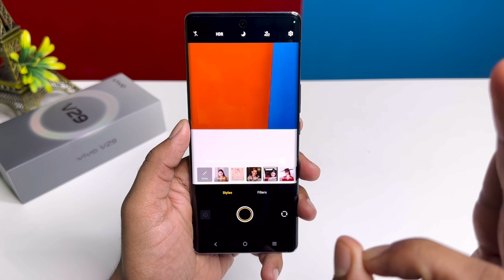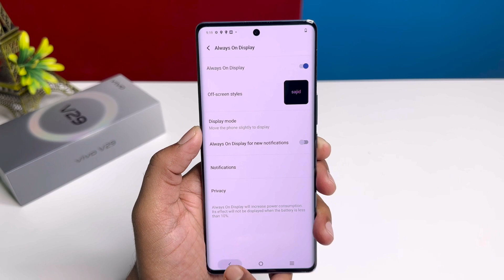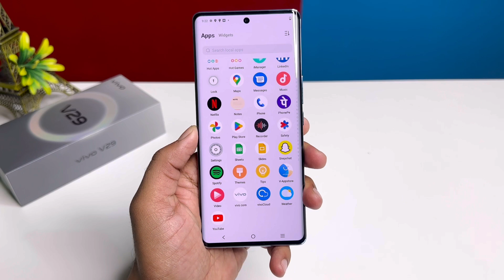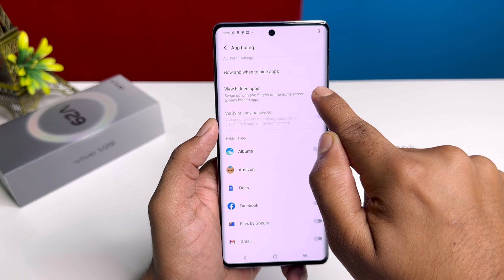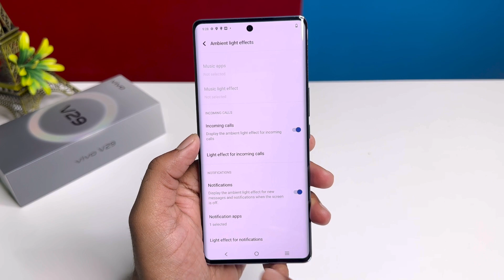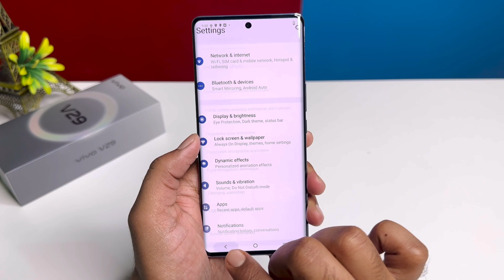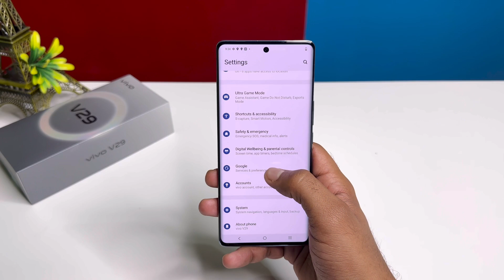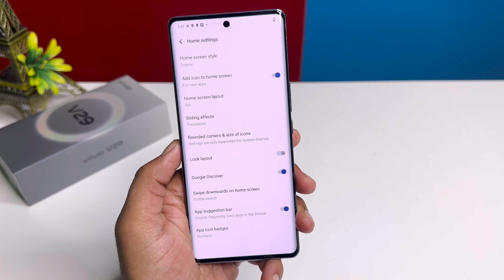Vivo V29 5G Tips & Tricks | Vivo V29 5G Hidden Features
Vivo V29 5g Top 50++ Hidden Features vivo V29 5g tips and tricks
vivo V29 5g tips and tricks hindi
vivo v29 5g camera tips and tricks
vivo v29 tricks and tips
vivo V29 5g tips and tricks
Vivo V29 5g tips
vivo V29 camera tips and tricks
vivo V29 5g settings tips
Vivo V29 camera tips
vivo v29 5g settings
vivo v29 settings
Vivo v29 smart aura light settings
Vivo v29 5g top hidden features
Vivo v29 5g himalayan blue
vivo v29 5g double tap to lock settings
vivo v29 auto call recoding settings
vivo v29 bgmi test
vivo v29 camera features & settings
vivo v29 hidden features urdu
vivo v29 pakistan
vivo v29 always on display
vivo v29 notifications settings
vivo v29 dynamic effect
vivo v29 display settings
vivo v29 5g
vivo v29 5а settinas ann lock